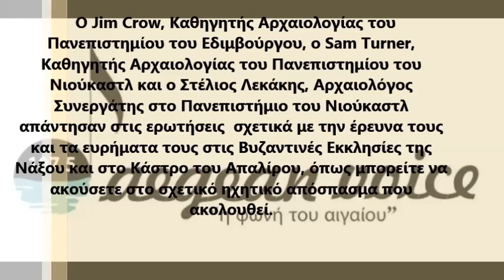Jim Crow & Sam Turner & Στέλιος Λεκάκης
Στην εκπομπή «Μεσημεριανοί Ραδιοργασμοί», την
 ραδιοφωνική εκπομπή του Aegean Voice 107,5 με τον
 Γιώργο Λογοθέτη, μίλησε ομάδα αρχαιολόγων –
ερευνητών που
μελετούν το Κάστρο του Απαλίρου στη Νάξο.
Ο Jim Crow, Καθηγητής Αρχαιολογίας του
Πανεπιστημίου του Εδιμβούργου, ο Sam Turner,
Καθηγητής Αρχαιολογίας του Πανεπιστημίου του
Νιούκαστλ και ο Στέλιος Λεκάκης, Αρχαιολόγος
Συνεργάτης στο Πανεπιστήμιο του Νιούκαστλ
απάντησαν στις ερωτήσεις  σχετικά με την έρευνα τους
και τα ευρήματα τους στις Βυζαντινές Εκκλησίες της
Νάξου και στο Κάστρο του Απαλίρου, όπως μπορείτε να
ακούσετε στο σχετικό ηχητικό απόσπασμα που
ακολουθεί.